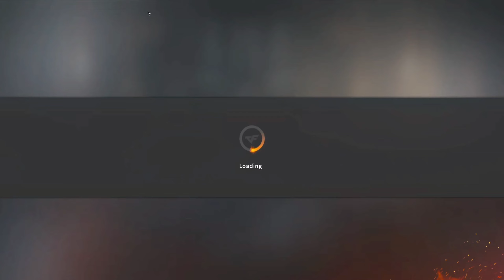WINNING Lapis Lotto - M4A1-S Angelic Beast Crest |CrossFire Philippines| MonarchZombieV4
mobile gamer ph crossfire,
crossfire ph how to download,
crossfire ph holy shotgun,
crossfire ph how to see/change secret question,
crossfire ph hack 2022,
crossfire ph highlights,
crossfire ph hack,
crossfire ph high ping fix 2022,
crossfire ph high ping 2022,
crossfire ph high ping fix 2021,
how to download crossfire ph,
how to use ai farming ticket crossfire ph 2020,
how to install crossfire ph 2022,
how to uninstall crossfire ph,
how to win lotto in crossfire ph,
how to fix data transmission is not stable crossfire ph,
how to cheat crossfire ph 2022,
crossfire ph install,
crossfire ph issue,
crossfire ph ip address,
invalid version.ini address crossfire ph,
install crossfire ph,
how to cheat in crossfire ph 2022,
how to cheat in crossfire ph 2021,
crossfire ph jid,
kitajski crossfire ph,
kristian ph crossfire,
crossfire ph lag fix,
crossfire ph lotto master,
crossfire ph lotto,
crossfire ph latest version,
crossfire ph logo,
crossfire ph latest patch,
crossfire ph lag,
how to download crossfire ph on laptop,
crossfire ph multi client,
crossfire ph multi client solution,
crossfire ph mobile,
crossfire ph macro,
crossfire ph minimum requirements,
crossfire ph manual patch,
crossfire ph maintenance,